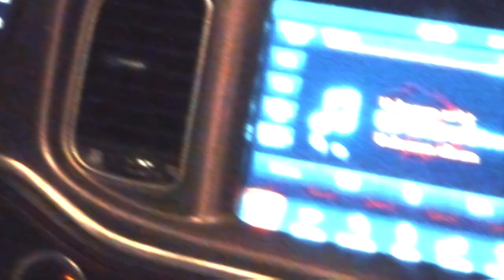Icemike - "Scats And Cats" (Official Video) Dir. Yardiefilms